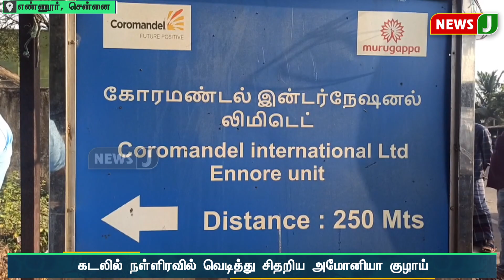கடலில் நள்ளிரவில் வெடித்து சிதறிய அமோனியா குழாய்..! அரசு, தனியார் மருத்துவமனைகளில் 38 பேர் அனுமதி